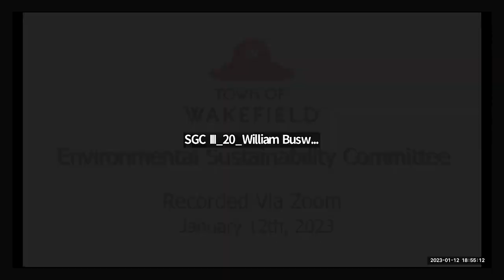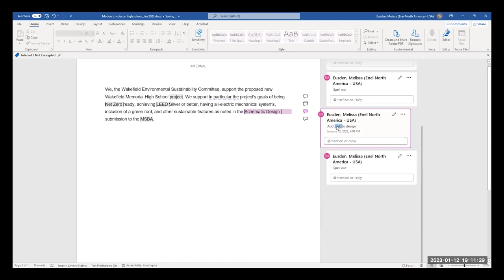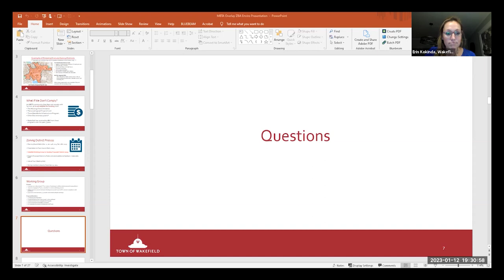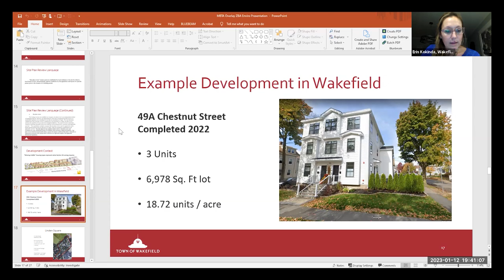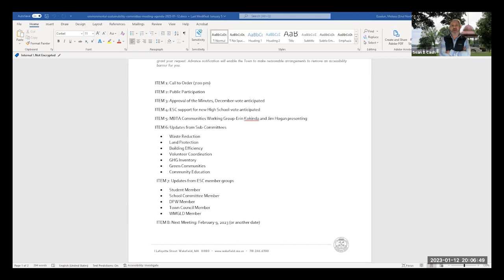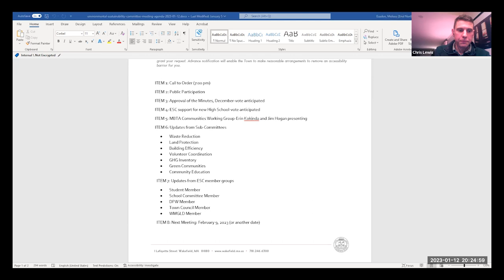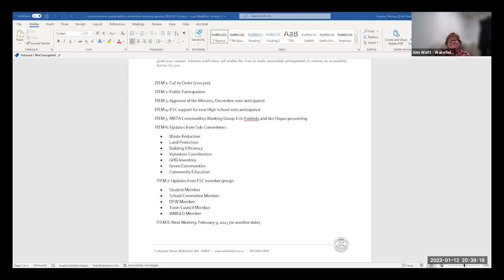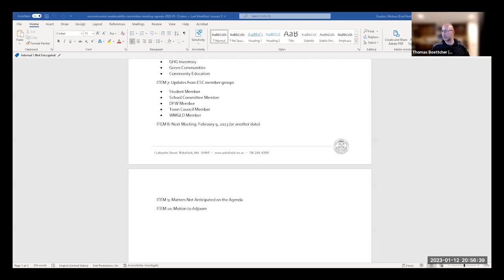Wakefield Environmental Sustainability Committee Meeting - January 12th, 2023